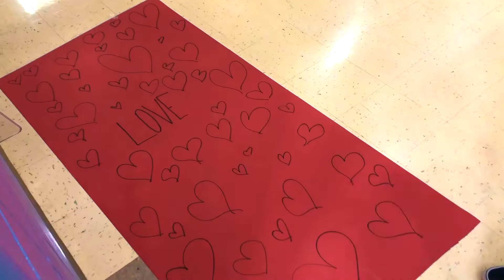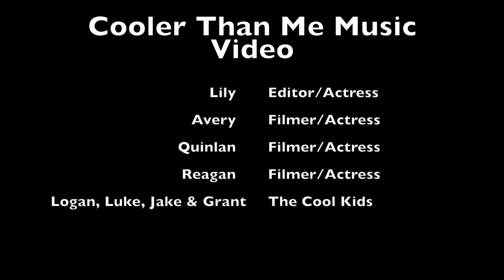Cooler Than Me